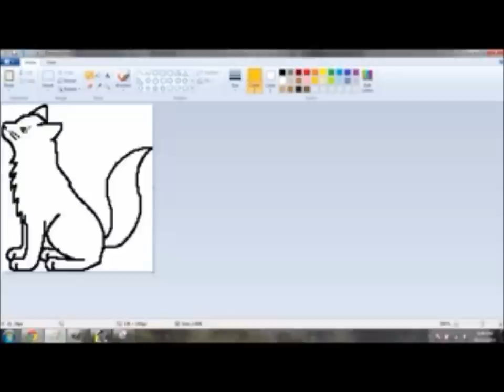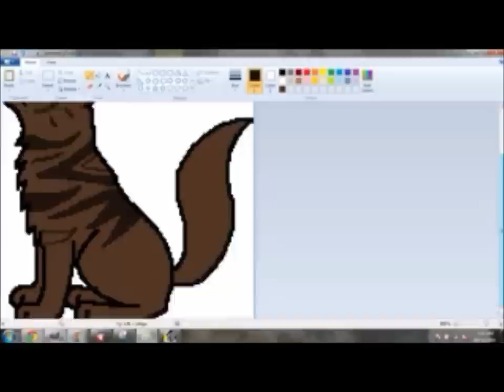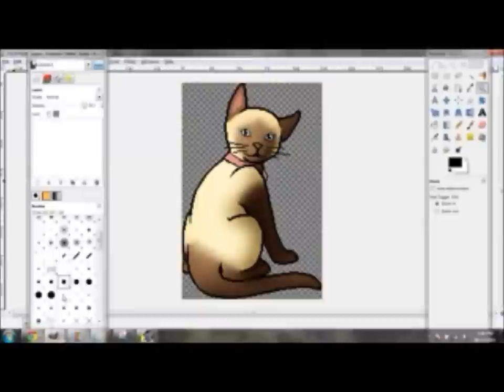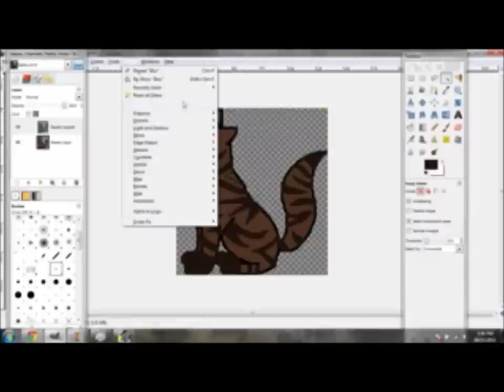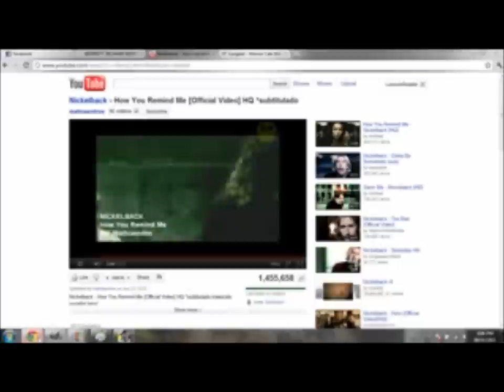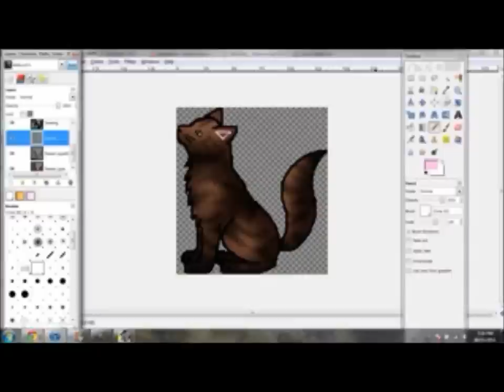Tabby Charart Tutorial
Soooo this isn't really a tutorial because it's going way to fast to even see anything... but whatever.